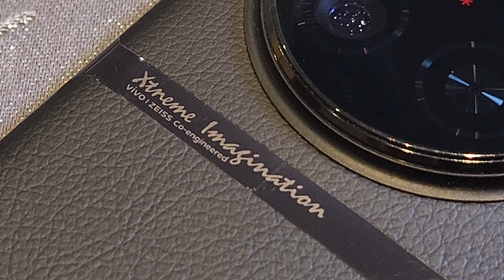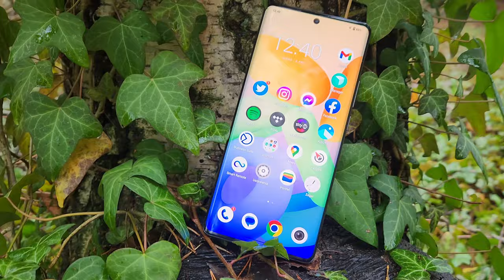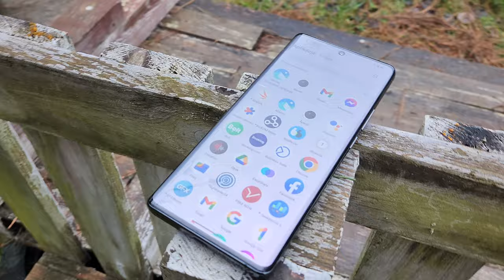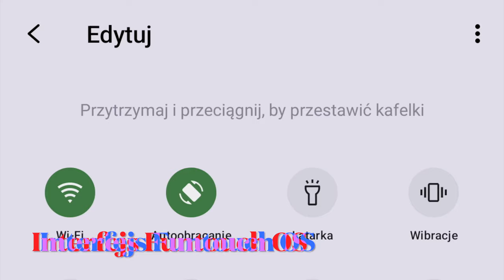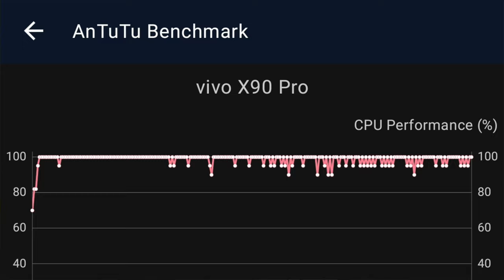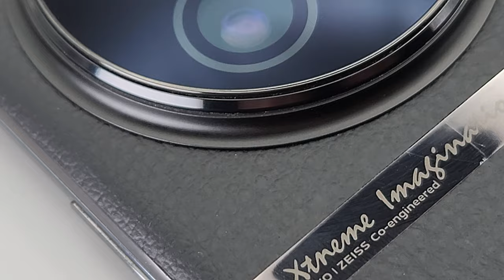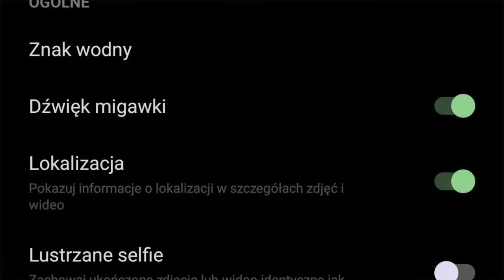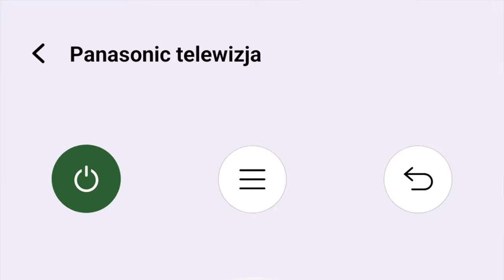Vivo X90 Pro - czy rozmiar jest najważniejszy?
Vivo X90 Pro napędzany jest procesorem MediaTek Dimensity 9200, zasilanym z akumulatora o pojemności 4870 mAh, oferującym szybkie ładowanie z mocą 120 W, a do tego szybkie ładowanie indukcyjne 50 W oraz ładowanie zwrotne. Vivo X90 Pro ma również 6,78-calowy ekran AMOLED o rozdzielczości 2800x1260 pikseli i częstotliwości odświeżania obrazu 120 Hz oraz dotyku 300 Hz. Ekran ma 10-bitowe kolory, zagięte boki oraz otworek na 32-megapikselowy aparat do selfie z przysłoną f/2.45. Tylny aparat fotograficzny uzbrojono w calową matrycę Sony IMX989 ze stabilizacją OIS i obiektywem z przysłoną f/1.75. Kolejny aparat - szerokokątny Sony IMX663 - ma 12 megapikseli, przysłonę f/2.0 i pole widzenia 108 stopni, natomiast trzeci, 50-megapikselowy Sony IMX758, otrzymał portretowy teleobiektyw z przybliżeniem 2x i przysłoną f/1.6 oraz optyczną stabilizację. Oprogramowanie zawiera szereg filtrów i efektów portretowych przygotowanych przez firmę ZEISS.